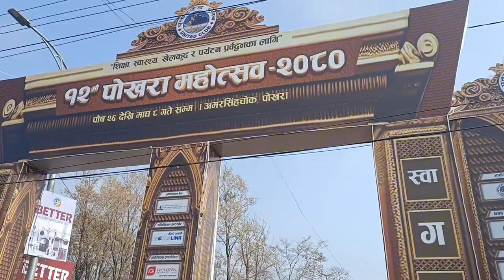१२औ पोखरा महाेत्सव २०८० सफल पारौँ रेलि